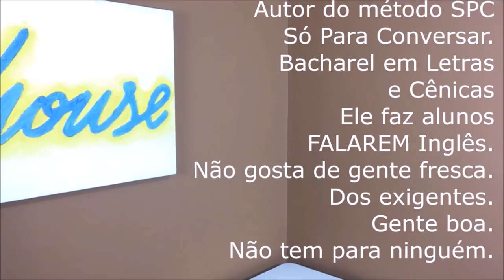Como comentar sobre o visual, aparência física - Dica de Inglês do Tio Beto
O material de conteúdo de inglês do Professor Beto Camargo

Olha aqui a forma de se fazer um comentário bem legal sobre a aparência do gringo, vale a pena